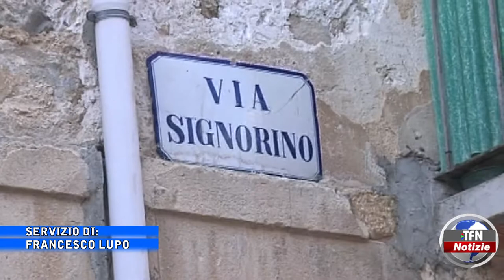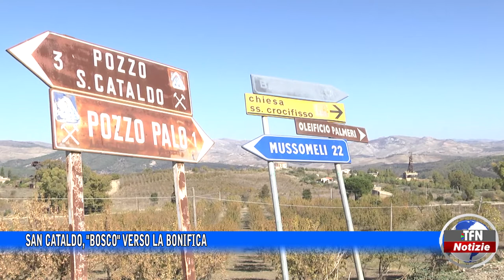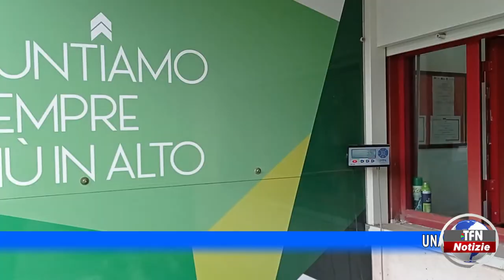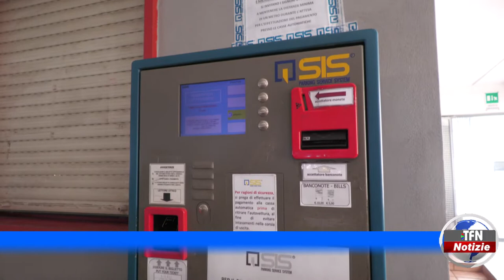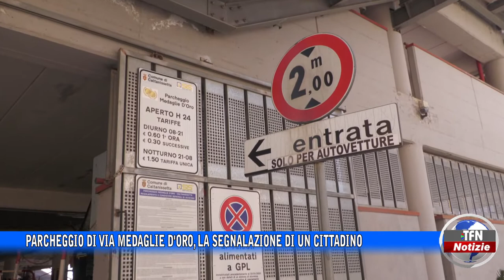Il telegiornale di TFN edizione del 13 OTTOBRE 2022 – ore 20:30